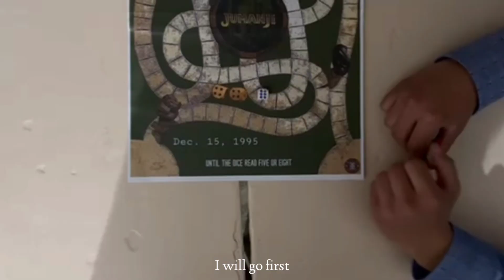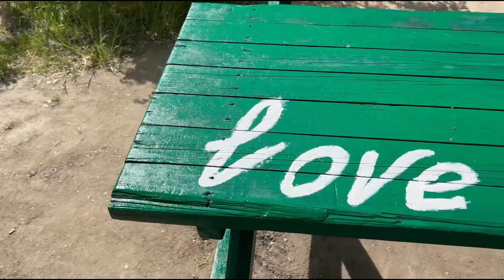Love Reni '24 Ліцей #3